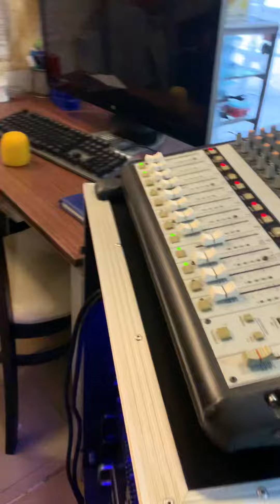cách lắp ănten rời cho tủ máy dàn âm thanh.